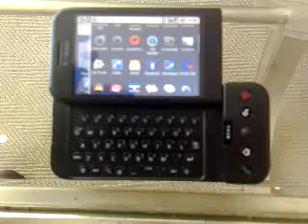Qik - Mobile video by Conor O'neill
Streamed by Conor O'neill in Baile na Martra, Ireland.